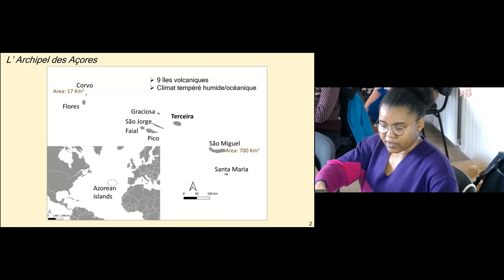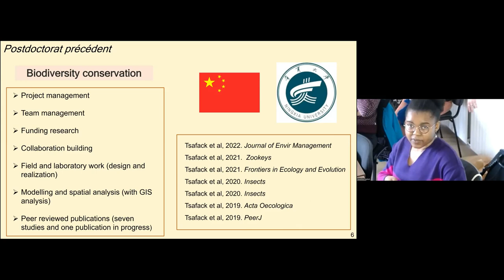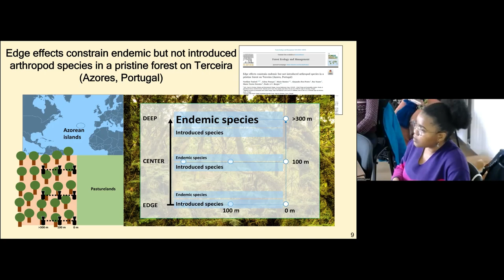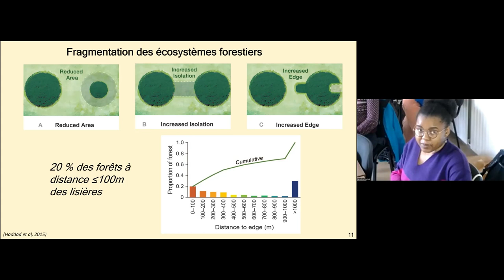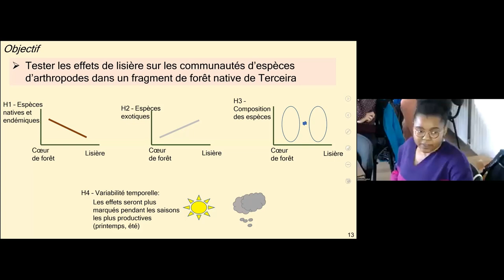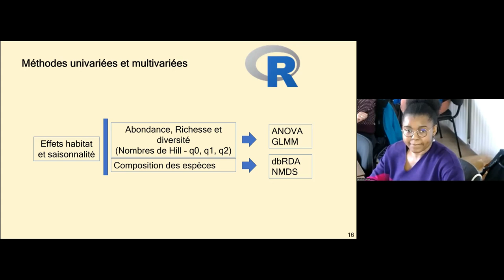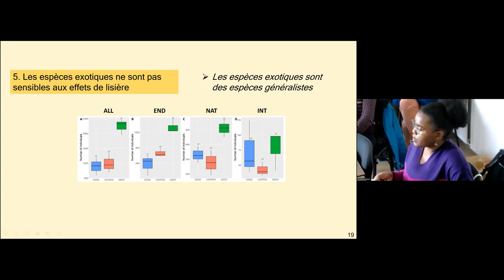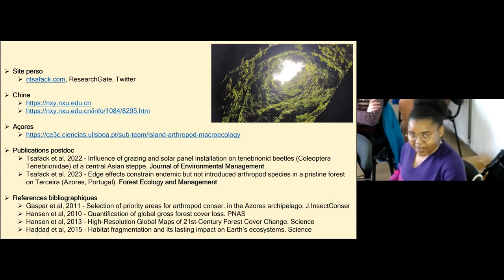Invitée : N. Tsafack (Azorean Biodiversity Group) : Effets des lisières forestières (...)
Effets des lisières forestières sur les communautés des arthropodes dans un contexte insulaire

Noelline Tsafack (post-doc Azorean Biodiversity Group).

La déforestation constitue un enjeu global de la conservation de la biodiversité. En effet, deux tiers des surfaces de forêts ont disparu au cours des derniers siècles et près de 20% des surfaces restantes se situent à 100 mètres des lisières. Dans le contexte insulaire les effets des lisières sur la biodiversité sont d’autant plus marqués du fait de l’isolement et des petites surfaces des fragments forestiers. Dans cette étude, nous avons cherché à comprendre les effets des lisières sur la structure et la composition des communautés d’espèces d’arthropodes dans une forêt native de l’île de Terceira. Les résultats montrent que les lisières limitent l'abondance et la composition des espèces endémiques mais que les effets sur les communautés d’espèces exotiques ne sont pas significatifs. Ces effets couvrent une distance de 100 m vers le centre du fragment forestier. L’étude appelle à promouvoir les stratégies qui réduisent la fragmentation et à augmenter la surface des espaces protégés. Dans le débat SLOSS, ces résultats supportent les stratégies SL-single large au détriment des SS-several small. Cette étude fait écho aux travaux menés par Dynafor sur les effets des lisières dans les agrosystèmes.